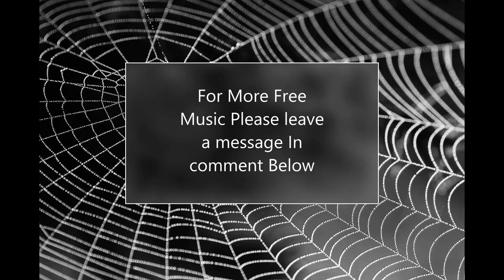Creeping Spiders No Copyright Music Free to use Music,royalty free music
NOTE:- All the Music is Totally free "No Copyright" and No Attribution Required Free
             All Image Used are HD images with High resolution No copyright free to
             use and free to download link down in the description.

To Download The No Copyright Image HD with High Resolution